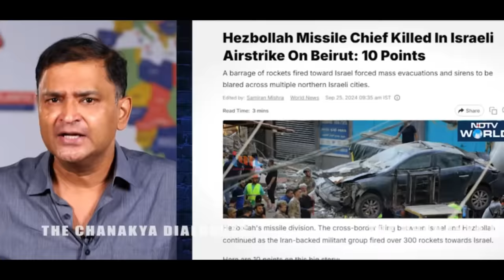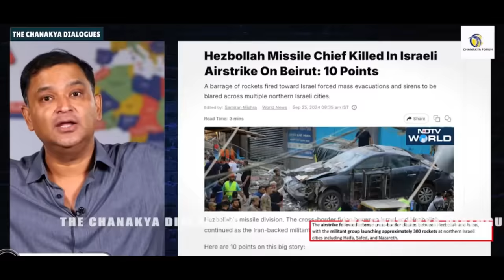Fiza khan और Laal Topi पाकिस्तान से फ़रार 😀